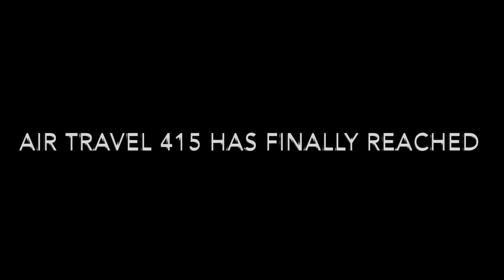THANK YOU FOR 100 SUBSCRIBERS